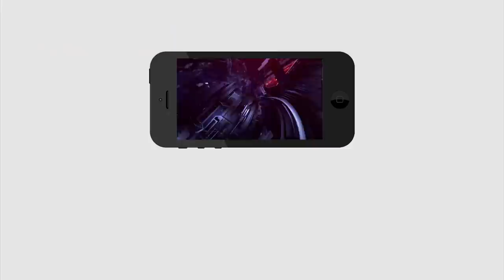6 Minutes 30 Headlines | Today Top News | AP Updates | TDP | CM Jagan | PDTV News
6 Minutes 30 Headlines | Today Top News | AP Updates | TDP | CM Jagan | PDTV News